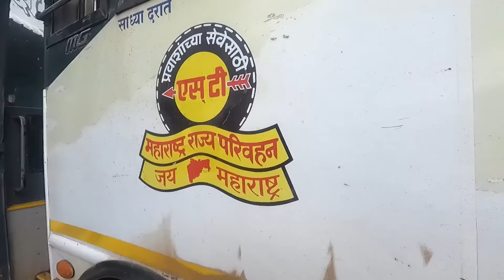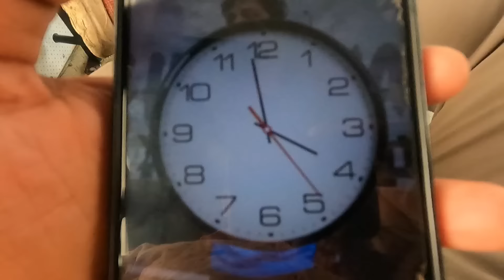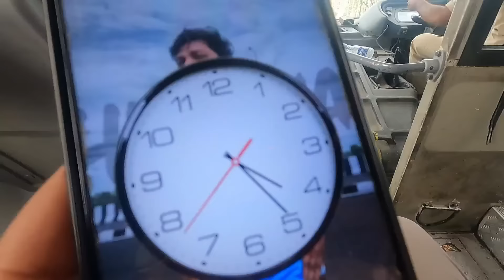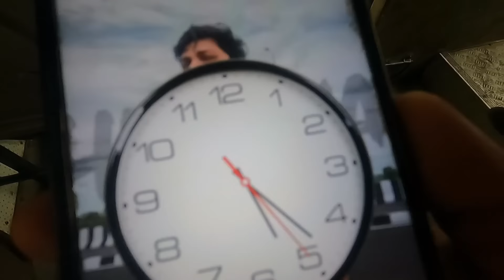TULJAPUR TO LATUR MSRTC LALPARI BUS JOURNEY TRAVEL (तुळजापूर ते लातूर) Vlog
TULJAPUR TO LATUR MSRTC BUS LALPARI JOURNEY TRAVEL (तुळजापूर ते लातूर) Vlog

TULJAPUR तुळजापूर :- तुळजापूर हे महाराष्ट्रातील उस्मानाबाद जिल्ह्यातले शहर आहे. येथे तुळजाभवानीचे प्रसिद्ध तुळजा भवानी मंदिर असून ते महाराष्ट्रातील देवीच्या साडेतीन पीठांपैकी एक असल्याची हिंदू भाविकांची श्रद्धा आहे.

Route :
Latur Bus Stand लातूर
Tuljapur Bus Stand तुळजापूर

LATUR लातूर :- लातूर शहराला बराच जुना इतिहास आहे. लातूर हे दक्षिणेवर राज्य करणाऱ्या राष्ट्रकूटनामक राजघराण्याची राजधानी होते.

The Maharashtra State Road Transport Corporation abbreviated as (MSRTC, or simply ST), is the state run bus service of Maharashtra, India which serves routes to towns and cities within Maharashtra as well as to its adjoining states. It has a fleet strength of 18449 buses. It also offers a facility for online booking of tickets for all buses. Recently From 21 may 2020 Corporation Started Goods Transportation, Private Bus Body Building, Private Vehicle Tyre Remoulding.I n Future Corporation will start Petrol Pump for Private Vehicles all over the Maharashtra.
The Ordinary, Parivartan, Asiad and City Buses are built at MSRTC's in-house workshops at Dapodi, Aurangabad, and Nagpur on Ashok Leyland and TATA chassis. These workshops produce as many as 20,000 buses per year on average. The corporation has nine tyre retreading plants along with 32 divisional workshops. The Shivneri air conditioned bus service consists of Volvo 9400R buses and Scania Metrolink buses. The Shivshahi buses are air-conditioned luxury buses which are operated by MSRTC and some private contractors.
In 2018, MSRTC added approximately a 1,000 special non-AC Vithai buses, which were introduced to ferry passengers to the pilgrim town of Pandharpur in Solapur district.
In 2019,the MSRTC introduced new non-air conditioned buses with beds and recliner chairs specially designed for long overnight routes. Extra facilities like reading lamp, night lamp, charging point, fan and two huge storage compartments have also been provided.